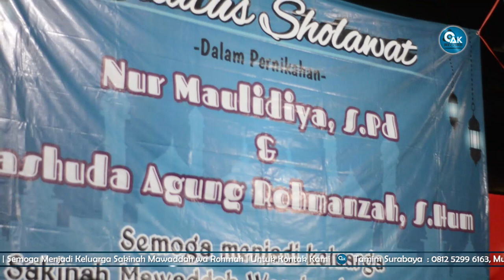Ghuroba - Lailatus Sholawat Gus Huda dan Ning Maulid 2020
Lailatus Sholawat Gus Huda dann Ning Maulid.Semoga seluruh keluarga diberi keberkahan, Sakinah, Mawaddah, wa Rohmah Ammiinn.